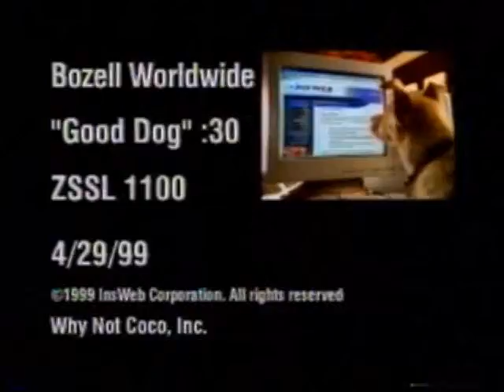Good Dog 30.wmv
InsWeb.com is so easy to use, even a dog can find car insurance.